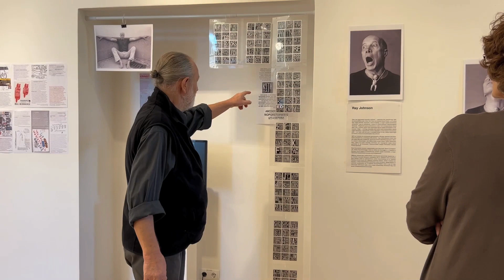RAY JOHNSON 96 / A TÖRTÉNET (Galántai György performatív jelenléte / videójegyzet), 2023.11.16.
RAY JOHNSON 96 - A SEMMI, A VÉLETLEN ÉS AZ IDENTITÁS

A falon: "30 Expressions" collaboration - Photographs by Michael E. Ach